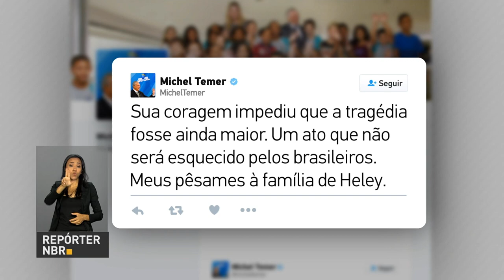BOLETIM REPÓRTER NBR 10h - 9 de outubro de 2017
REPÓRTER NBR 10h - 09.10.17: Confira a agenda presidencial desta segunda-feira (9). Presidente Michel Temer concede homenagem à professora morta em tragédia na creche de Janaúba. Veja também: ouvidoria recebe mais de 67 mil denúncias no primeiro semestre de 2017.